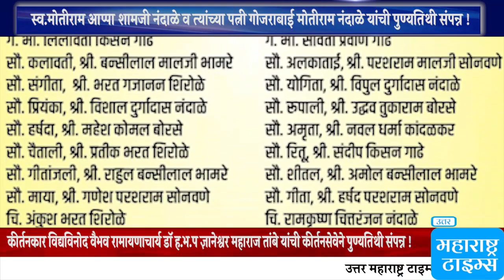स्व.मोतीराम आप्पा शामजी नंदाळे व त्यांच्या पत्नी गोजराबाई मोतीराम नंदाळे यांची पुण्यतिथी संपन्न !